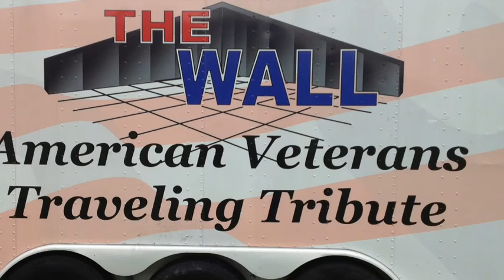Veterans Traveling Memorial Wall Escorted to Haverhill, NH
What an honor to have the Veterans Traveling Memorial Wall visit our small community for five days! Watching the escort come through Woodsville, NH on its way to the North Haverhill Fairgrounds was a sight to see and what a tribute to our American Hero's!